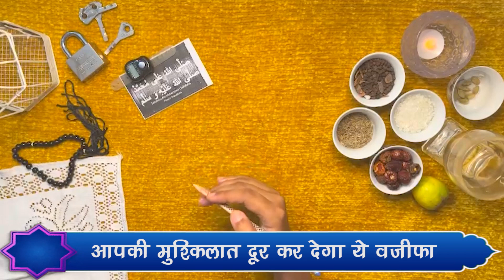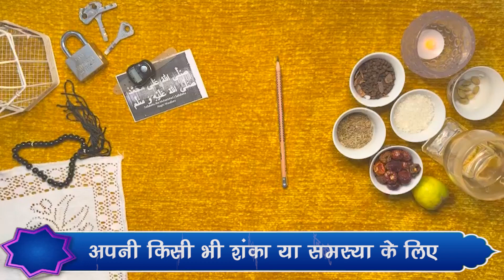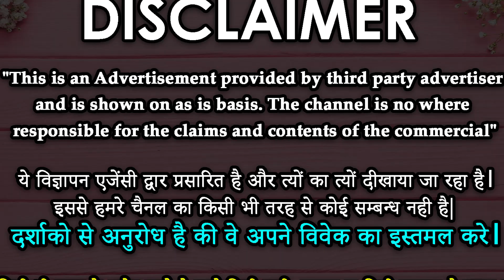मेरा वादा है आपकी मोहोब्बत मुस्कुराते हुए आपसे मिलने आएगी 21 बार यह पढ़कर फेंक दो